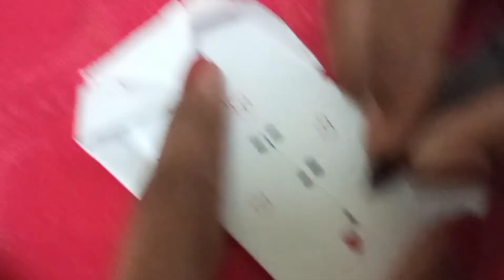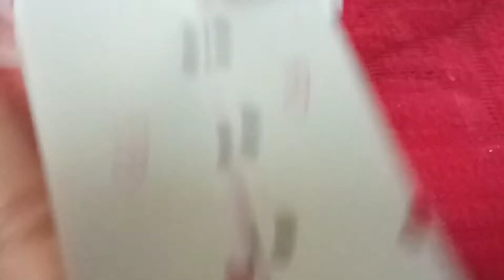DIY paper raincoat//very easy crafts for kids//very easy paper craft//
I think this video is useful to all.